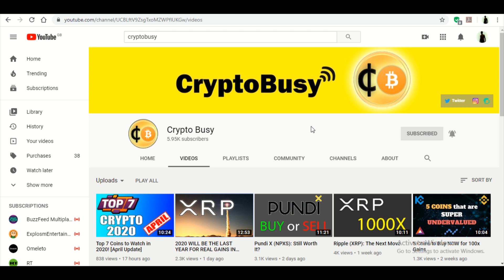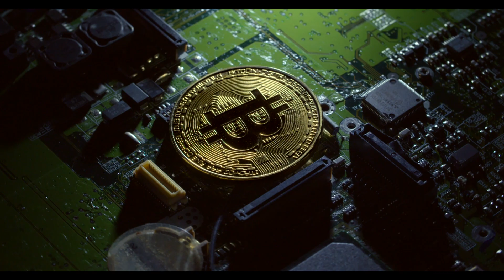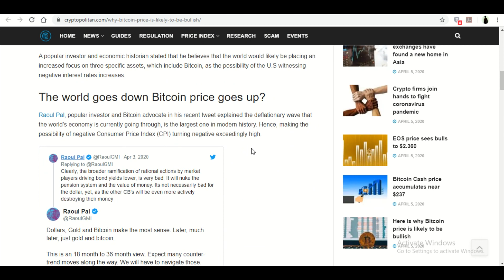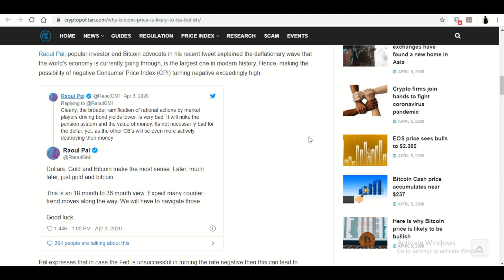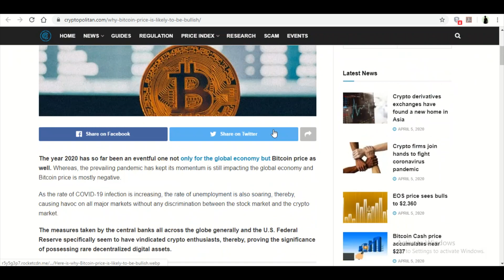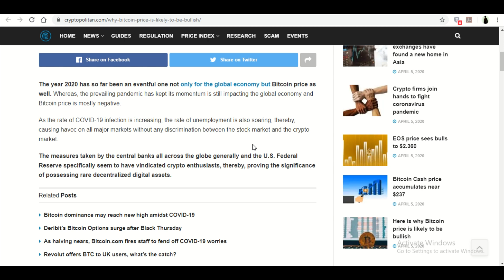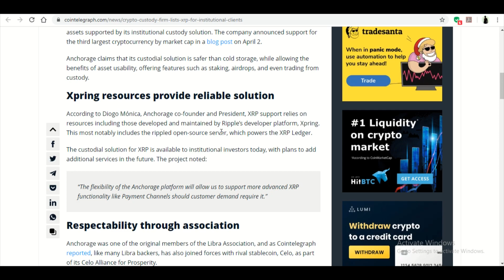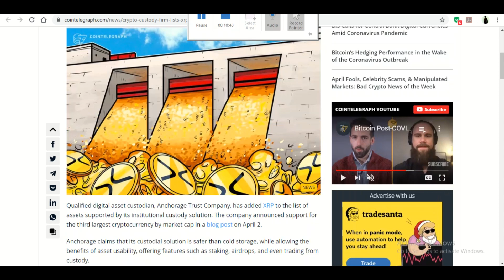Bullish Crypto News: Top Investor Speaks Out [XRP + BTC News]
- ETH Address:
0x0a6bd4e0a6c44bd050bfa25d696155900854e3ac